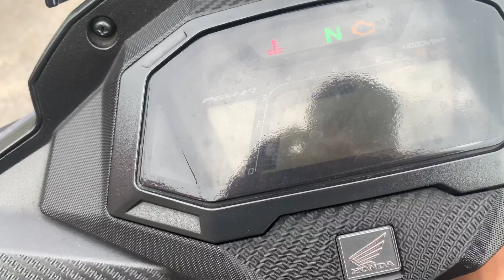Rsx150 review for sale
Review motor otai kite utk dijual
Motor memang padu